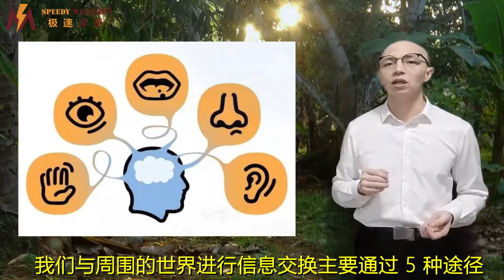23、动用尽可能多的感官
Chinese Teacher Tutorial
Click on Link to get SPEEDY MANDARIN APP.